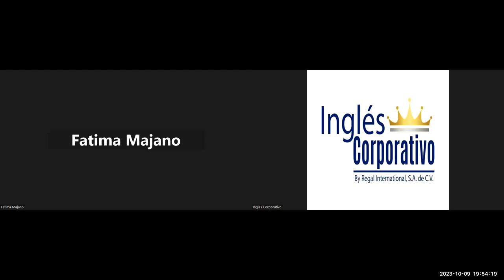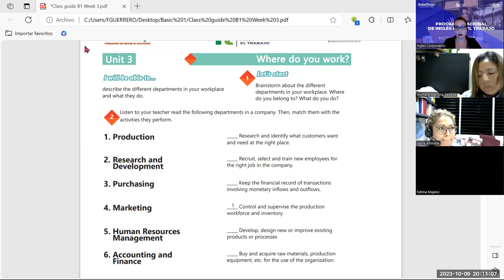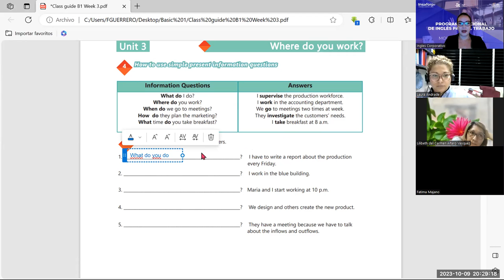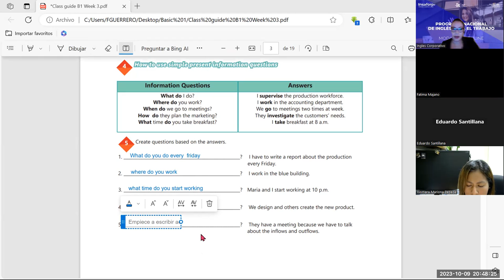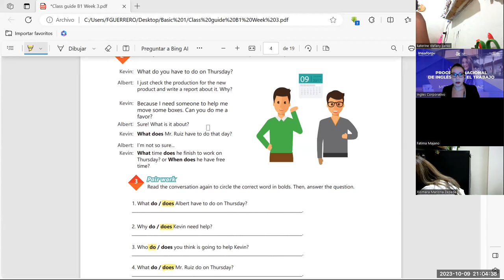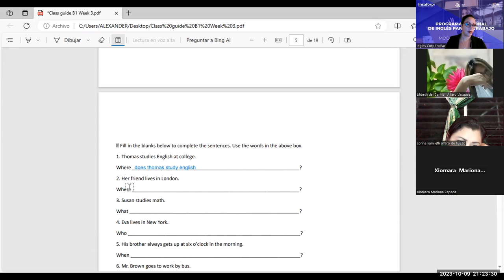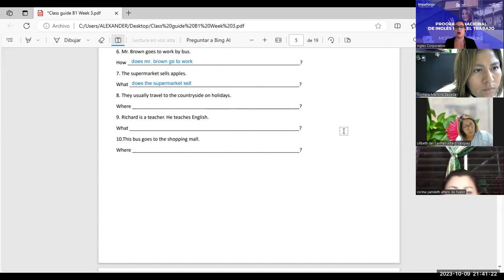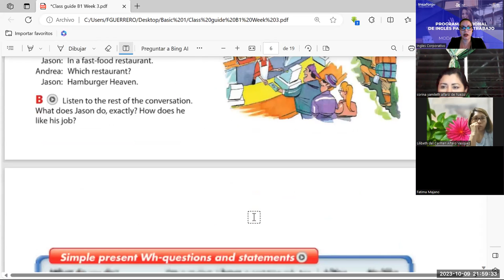session -11-09-10-2023- AC29750-0034-2023-Guerrero- Information questions and answers